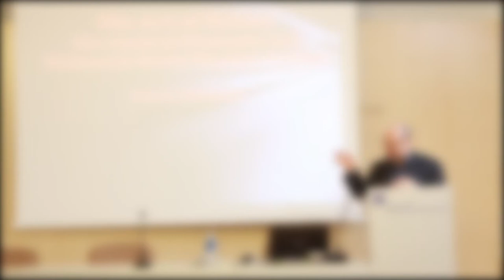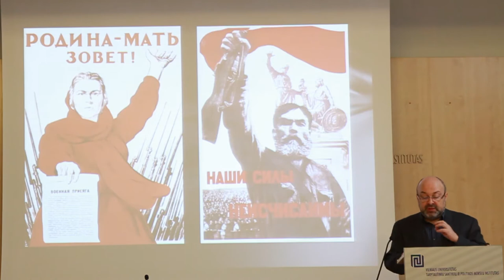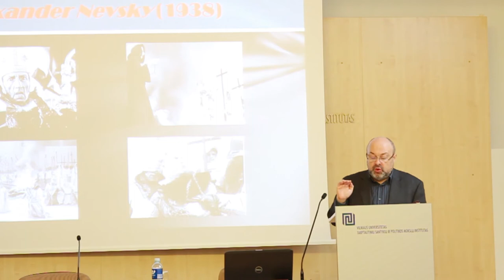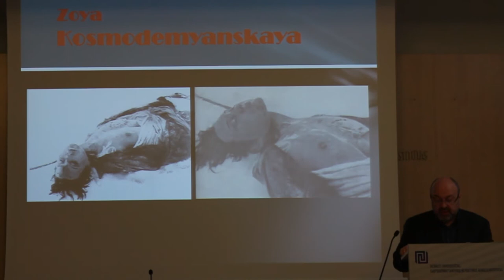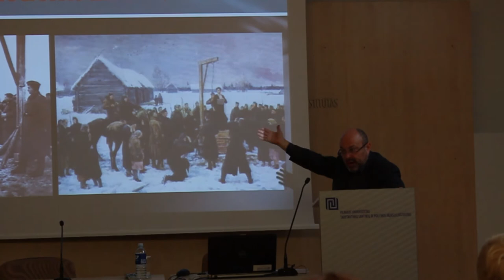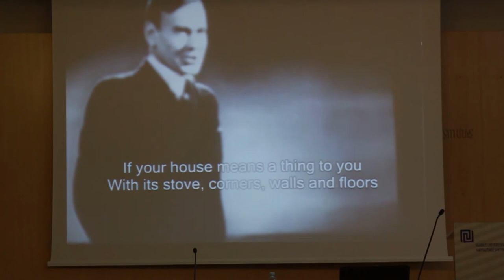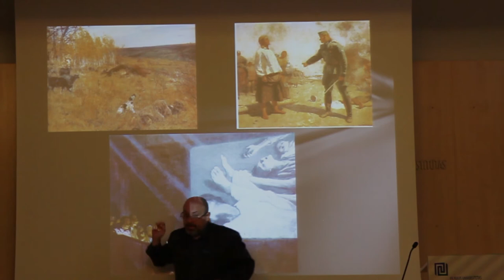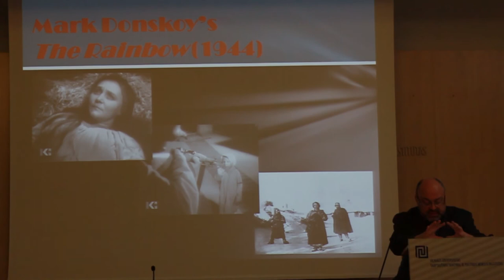Jevgenijus Dobrenko - The Art of Hatred: Medialization of Violence in Soviet Wartime Culture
Jevgenijus Dobrenko - Rusų ir slavų kultūrų studijų departamento (Sheffieldo universitete) vadovas, dirbęs vienuose žymiausių Sovietų sąjungos, JAV bei Jungtinės karalystės universitetų. Prof. Dobrenko yra apie 250-ties straipsnių autorius, parašęs ir sudaręs daugiau nei 20 knygų, kurios išverstos į daugiau nei dešimt kalbų.